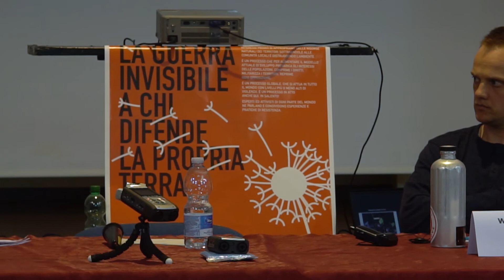La Legge e il Nemico 2: Il presidio poliziesco di fracking e oppositori III, dibattito (22/33)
In questo video:
Dibattito
Moderatore della sessione: Niamh Ni Bhriain - Transnational Institute (NL)

Questo video è il terzo di tre per la sessione "Law and the Enemy 2: Policing fracking and its opponents" del workshop internazionale contro l'estrattivismo.

ESTRATTIVISMO - LA GUERRA INVISIBILE A CHI DIFENDE LA PROPRIA TERRA (serie)

Questa serie di 33 video contiene tutte le sessioni del workshop internazionale "Policing extractivism: security, accumulation, pacification" (sottotitolo:  "Vivere e studiare i conflitti in difesa della Terra") che si è svolto in Salento (Lecce, Borgagne e Melendugno) il 5-6-7 ottobre 2018.

Il workshop è stato organizzato dal TransNational Institute (TNI), dall'Università del Salento-CEDEUAM, dall'Associazione Bianca Guidetti Serra e dal Movimento NO TAP, con il patrocinio del Comune di Melendugno.

Oggetto di studio e analisi critica è l'ESTRATTIVISMO, ovvero il modello economico basato sull'appropriazione e sullo sfruttamento massiccio di risorse naturali - gas, petrolio e altri minerali, terre fertili, acque - sottratte alle comunità locali devastando l'ambiente, alterando il clima. Un modello che prevarica le popolazioni, azzera i diritti, militarizza i territori, reprime le opposizioni. Un processo attuato in tutto il globo con gradi di violenza diversi e con sistemi più o meno sofisticati.

In tre giornate di lavoro, contenute per intero in questa serie video curata da Trancemedia.eu, studiosi e attivisti del Nord Atlantico e del Sud globale hanno rapportato loro ricerche sulle crisi causate dall'estrazione ambientale e sull'accrescimento dei poteri repressivi che accompagnano e difendono i processi di accumulazione delle ricchezze naturali. L'intreccio fra il potere della "sicurezza" e quello dell'accumulazione è ciò che diversi studiosi definiscono "pacificazione", ovvero la sottomissione forzata delle popolazioni locali.

Sessioni del workshop e video della serie

- Presentazione, Introduzione (video 1, 2)
- Shrinking spaces for Italian environmental movements | Restringimento degli spazi per i movimenti ambientalisti italiani (video 3-5)
- Pacification in Theory | La pacificazione in teoria (video 6-9)
- Pacification. Case studies | La pacificazione. Studio di casi (video 10-12)
- Extractivism, struggles and repression in Latin American countries | Estrattivismo, lotte e repressione in America Latina (video 13-16)
- Law and the Enemy 1: Constitutions and repression | La Legge e il Nemico 1: Costituzioni e repressione (video 17-19)
- Law and the Enemy 2: Policing fracking and its opponents | La Legge e il Nemico 2: Il presidio poliziesco del fracking e degli oppositori (video 20-22)
- Law and the Enemy 3: Police politics | La Legge e il Nemico 3:  Politica poliziesca (video 23-25)
- Gas, Oil and Fracking | Gas, Petrolio e Fracking (video 26-28)
- Extractivism and violations of human rights | Estrattivismo e violazioni di diritti umani (video 29-32)
- Final resolution: discussion, amendments and approval, closure | Risoluzione finale: discussione, emendamenti, approvazione; presentazione pubblica (video 33)

Il workshop si è concluso con la discussione e l'approvazione di una risoluzione, poi presentata in pubblico nell'assemblea popolare a Melendugno (LE), città resistente al mega-progetto pipeline TAP. Questa fase dei lavori è documentata nell'ultimo video (33) della serie.

Trancemedia.eu
la trance di ritorno alla realtà